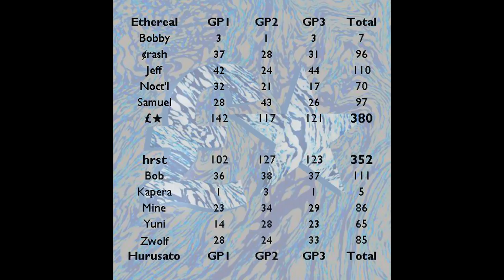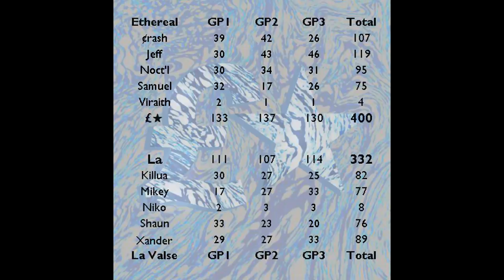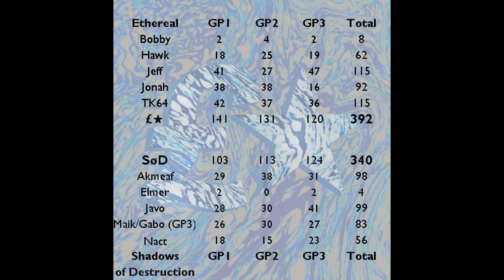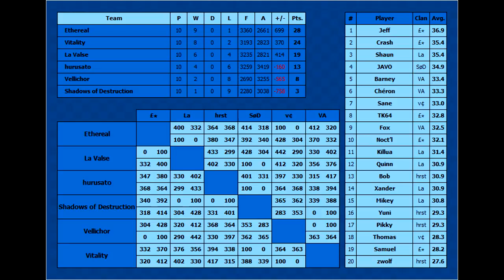[MKW] WL Season 12 - Ethereal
Compilation of all wars I played during the regular season.